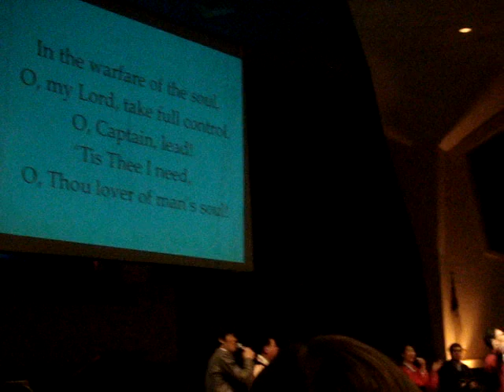Christian Ministers Alliance & Tulsa Together Multi-Ethnic Festival 02.28.10 - KOREA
Victory Korean & Filipino Connect Groups Performance

International Pastors Stephen and Pearl Loi
Victory International Connect Ministry
Victory Christian Center in Tulsa, OK
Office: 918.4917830